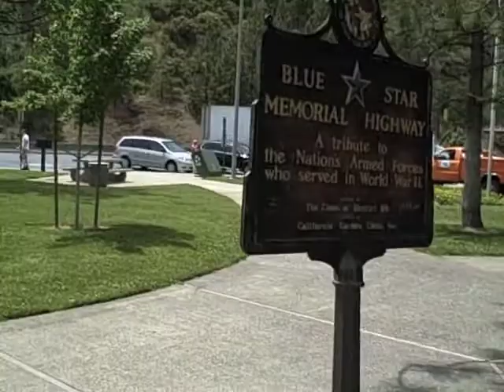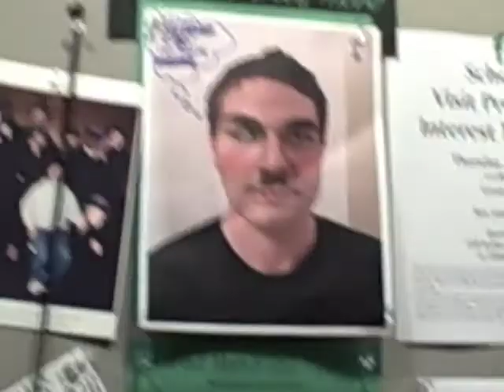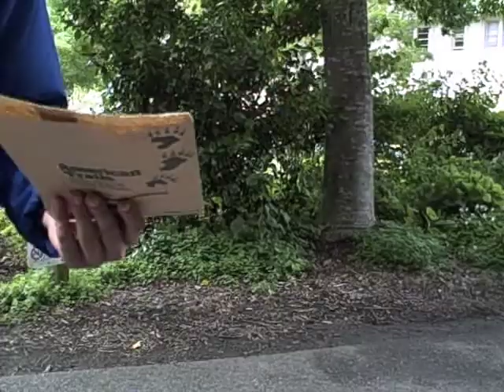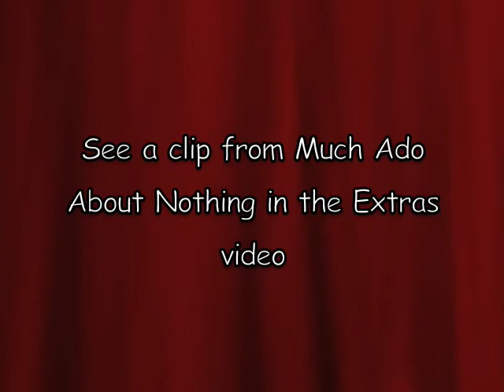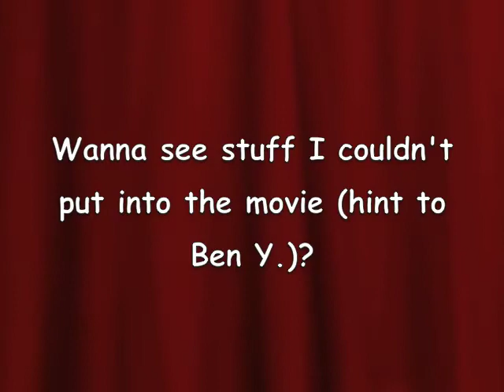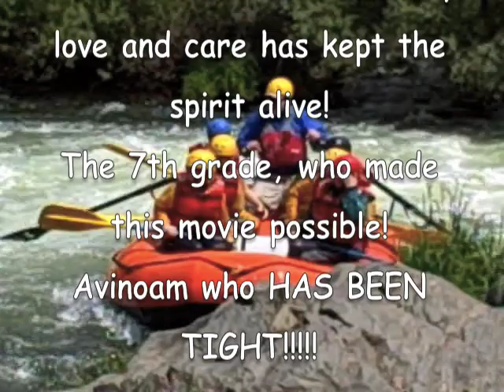Ashland Movie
A movie covering the TDS 7th grade trip to Ashland, Oregon.  Very fun!!